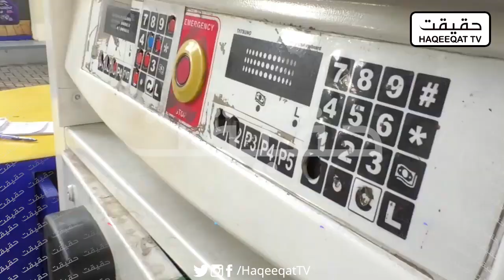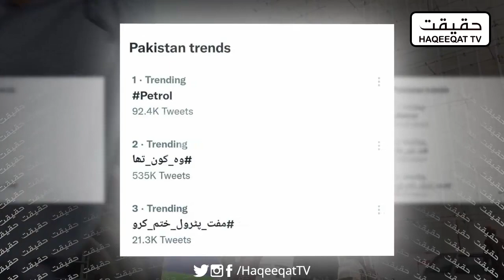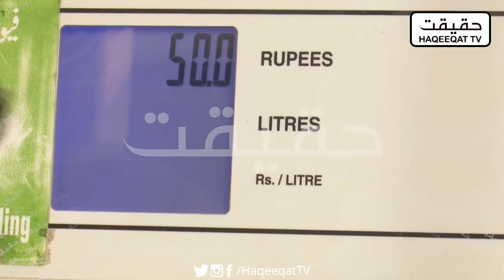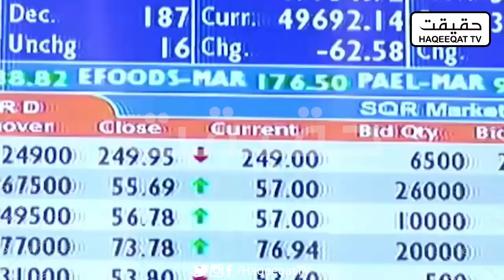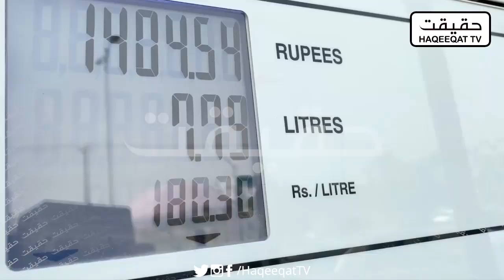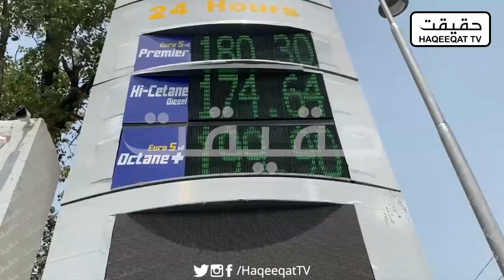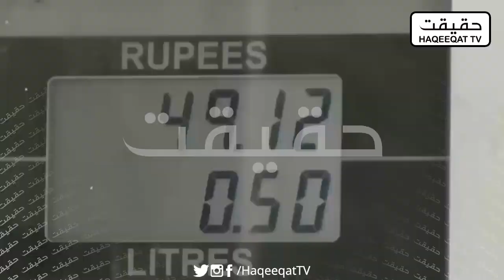Shahbaz Sharif Will Implement Economic Plan After Increasing Petrol Prices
Prices of Oil and Petrol are increasing day by day in Pakistan due to IMF. Imran Khan is trying to cash this opportunity and while increasing the pressure on Shahbaz Sharif.